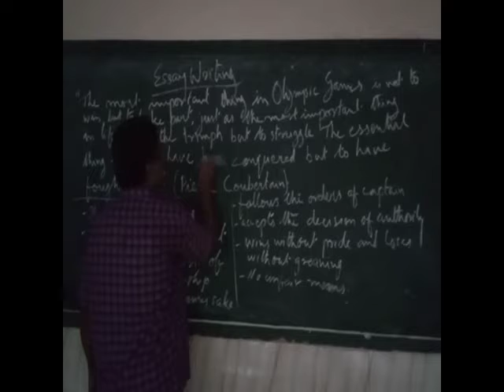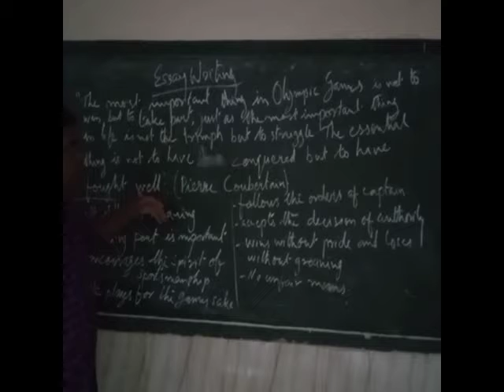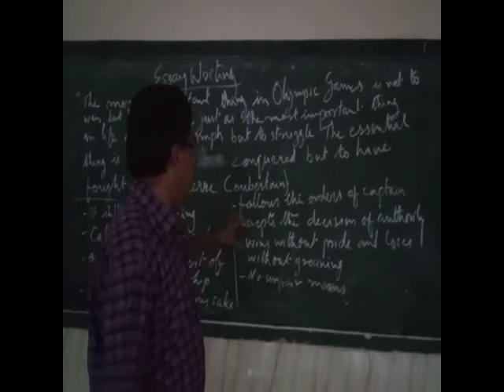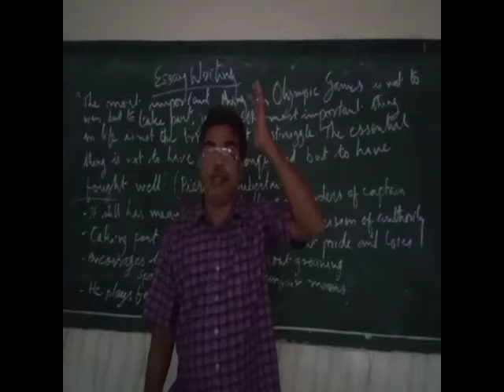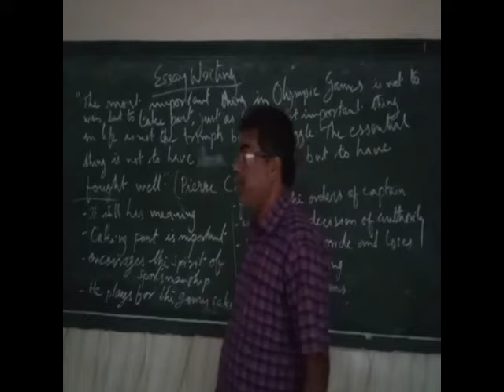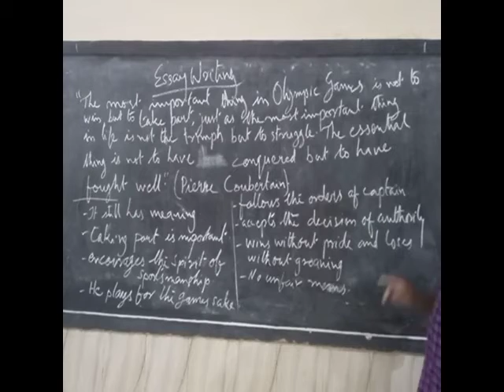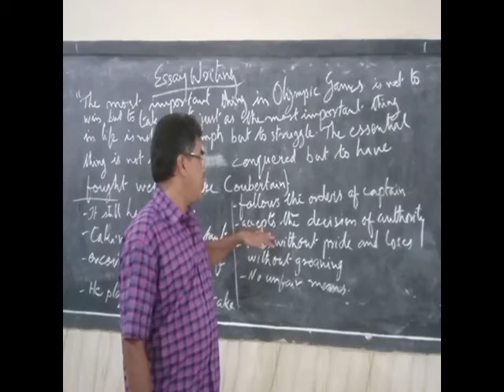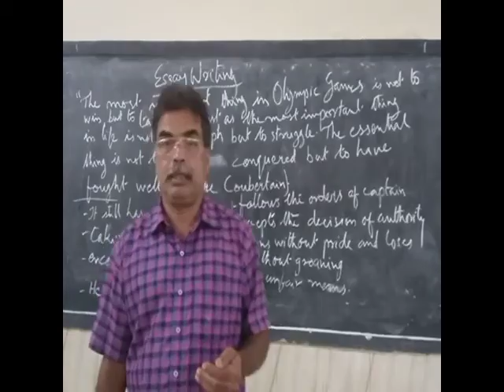6/7/21, Special English, Class 9, Essay Writing